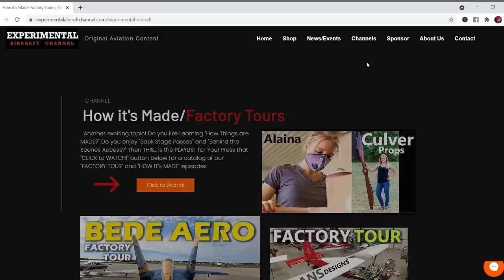Fight in Flight! Slowest Aircraft in the World Sun-N-Fun 2023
in Lakeland FL these Aircraft battle it out in a public "Demonstration!"

*Flying Eyes Optics (Aviation Sunglasses and More!)

*The Aviators Clinic ("Flight Medicine for Pilots by Pilots" - AME for medicals + more)

*Clemens Insurance Agency (Aircraft insurance and other insurance products)

*Foxtrot 95 Calhoun County Airport (Identifier F95) Panhandle of Florida